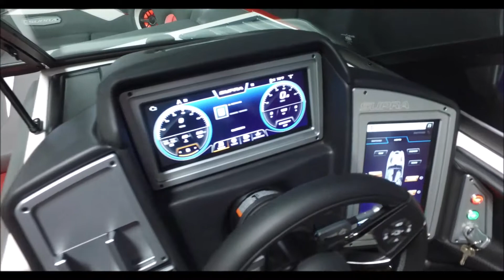2019 Supra SL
This boat is sold but don't worry! We have more where this came from. We can't wait to help you enjoy the water.